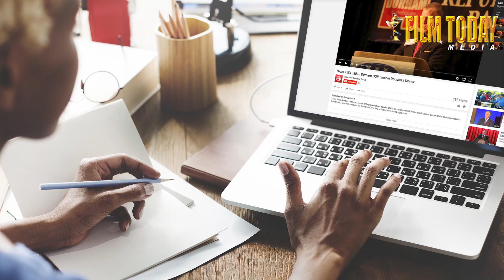குண்டக்க மண்டக்க பேசிய வடிவேலு... டாப் ஹீரோக்களுடன் ஏற்பட்ட சம்பவம்!!